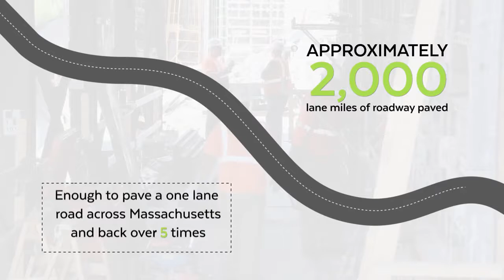Governor Baker and Lt. Governor Polito visit transportation investments across Massachusetts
Governor Baker and Lt. Governor Polito visited MassDOT Highway Districts to highlight the positive regional impacts of over $2.8 billion spent since 2015 on highway construction projects and bridges, pavement, intersection and sidewalk improvements, and bike lanes, while authorizing over $700 million in Chapter 90 local transportation funding for cities and towns.  An additional $30 million has been invested through Complete Streets and Municipal Small Bridge programming to support local transportation planning and community bridges not eligible for federal aid.

Statewide, those investments have paved approximately 2,000 lane miles, enough to cross Massachusetts and back at least 5 times; installed 160 miles of sidewalk, almost encircling the Quabbin Reservoir; and rehabilitated or replaced approximately 80 bridges. Projects include installing new safety equipment, optimizing traffic configuration, lane and intersection widening and promoting reduced congestion.